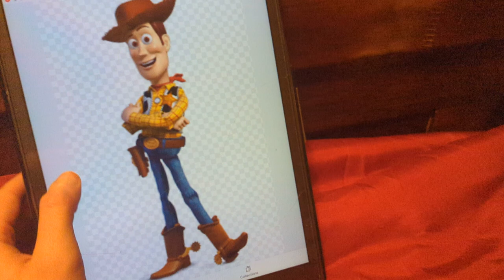bo peep/ tangled part 1